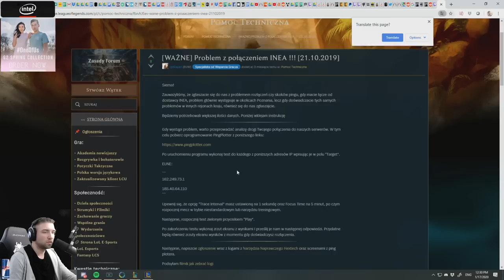[PL] PO PROSTU PRZEGIĘTY COMP!!! - SET 2 - TFT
Mystic 4 to zło, niezależnie od tego co innego masz na planszy wygrywasz :)